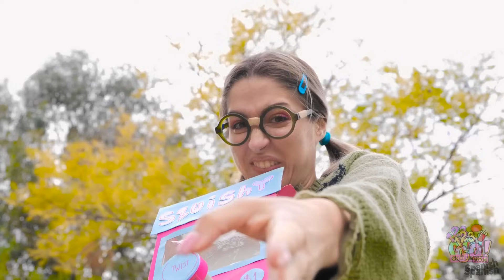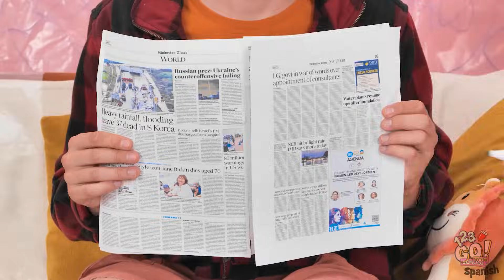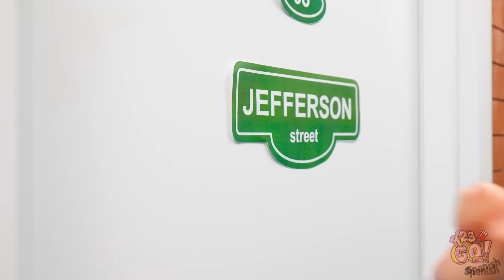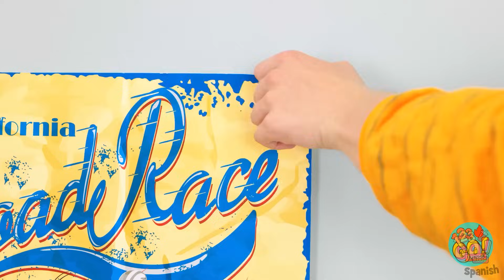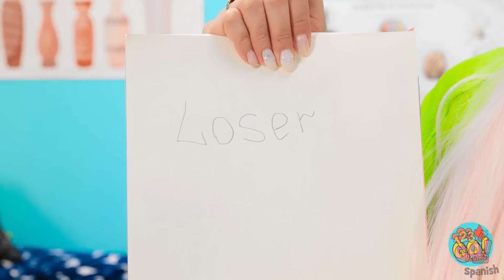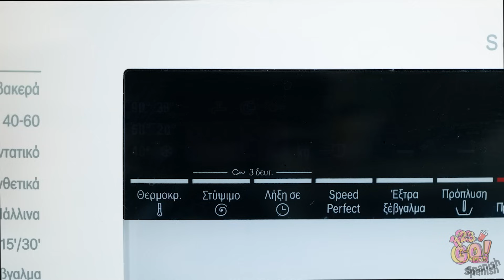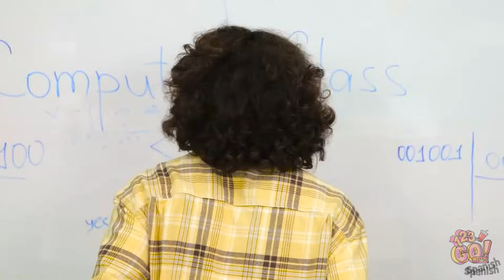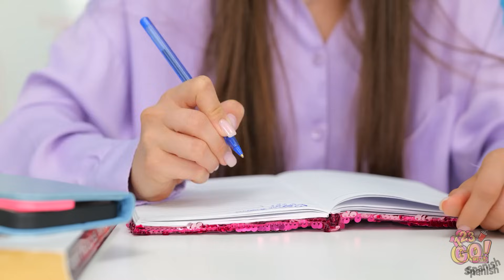TODO HECHO A MANO | De las ideas a los dispositivos: Artesanías hechas diversión por 123 GO! FOOD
Ser padre o madre conlleva sus propios retos. Pero no te preocupes, estamos aquí para ayudarte. Estos fantásticos dispositivos y prácticos trucos te harán la vida más fácil. ¿Cuál es tu favorito? Cuéntanoslo en los comentarios.